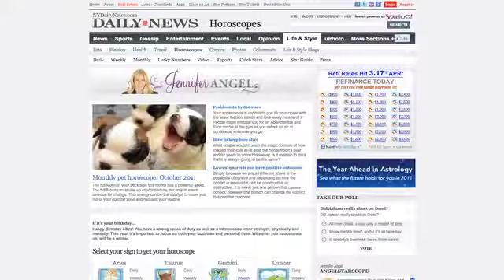Jennifer's celebrity Halloween costume ideas